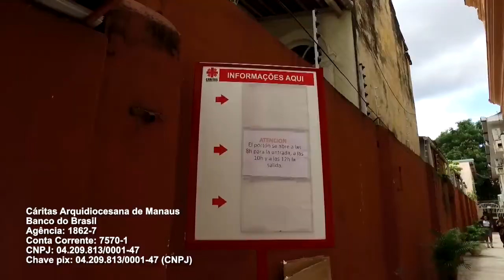Campanha ajuda pessoas afetadas pela pandemia de COVID-19 em Manaus - Vida Bela - 28/02/21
Cáritas realiza Campanha Emergência Manaus, o objetivo é levar alimentação para acompanhantes de pacientes internados e para pessoas em situação de rua nas proximidades dos hospitais.